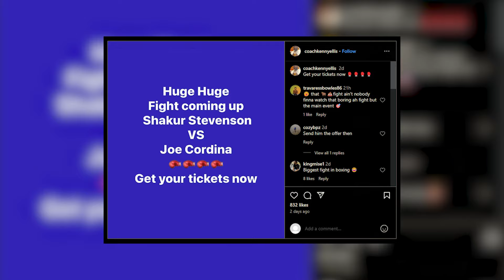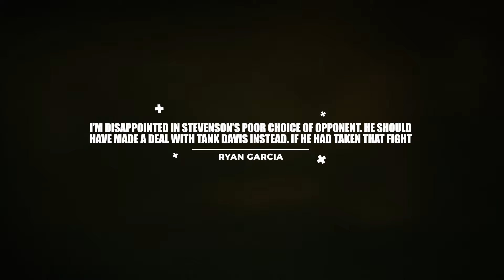JUST NOW! Gervonta Davis FOUGHT Shakur Stevenson At Airport!